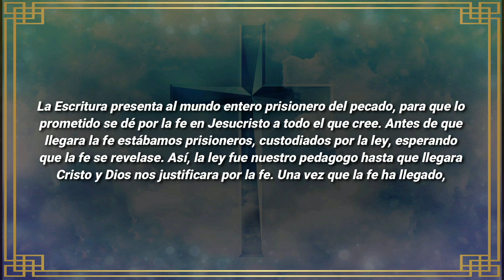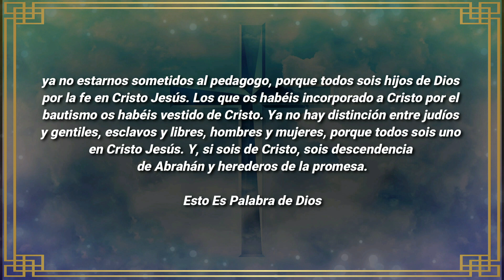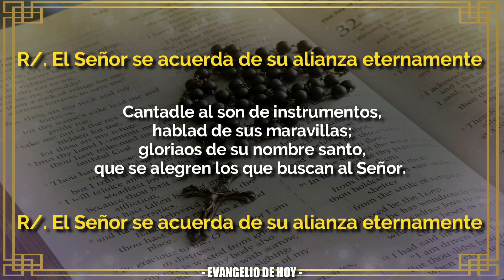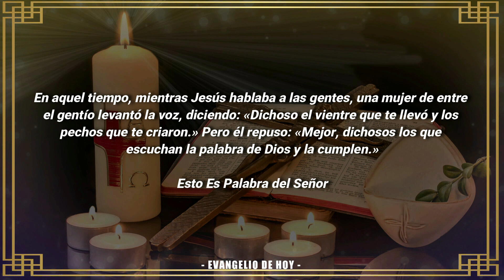Evangelio De Hoy SABADO 8 De OCTUBRE 2022 ORACION Y REFLEXION Santo Evangelio Del Día De Hoy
EVANGELIO DE HOY SABADO 8 DE OCTUBRE 2022

ORACIÓN CATÓLICA

Evangelio
Lectura del santo evangelio según san Lucas (11,27-28):

En aquel tiempo, mientras Jesús hablaba a las gentes, una mujer de entre el gentío levantó la voz, diciendo: «Dichoso el vientre que te llevó y los pechos que te criaron.»
Pero él repuso: «Mejor, dichosos los que escuchan la palabra de Dios y la cumplen.»